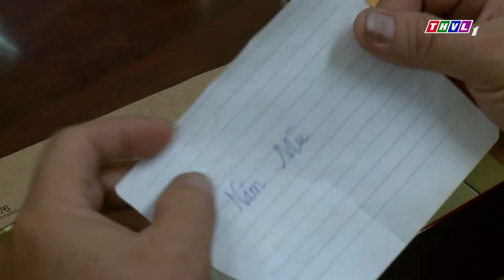PHIM HÌNH SỰ HAY | ĐỘI TRINH SÁT 24/7 | PHIM HÌNH SỰ VIỆT NAM 2024